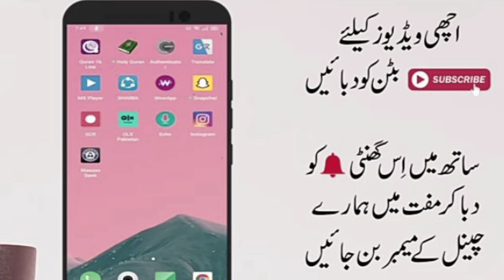KARACHI Special Report | Today Weather | Weather forecast | Weather update Today | pak weather info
KARACHI Special Report  | Today Weather | Weather forecast | Weather update Today | Expected rains | Expected Winter |  pak weather info

In this vidio you will watch latest update of Karachi weather.

PAK WEATHER INFO, My Channel is going to update you about latest  weather forecast.

you will get daily weather reorts of following cities as well as other cities of pakistan.
 LIST OFF BIG CITIES FOR UPDATE: Islamabad, Rawalpindi, Azad kashmir, gilgit baltistan, peshawer, dir, malakand, abbottabadd, bannu, sawat, malam jabba, balochistan, quetta, pashin mardan, kohat, lasbela, gawadar, lahore, multan, khanewal, layya, rahimyar khan, faislabad, jhang, sargodha, mianwali, siyalkot, sukkur, hydrabad, mirpurkhas, weaher.

PICTURES VIDEOS CREDIT TO:
Google, pixabay,mixit.